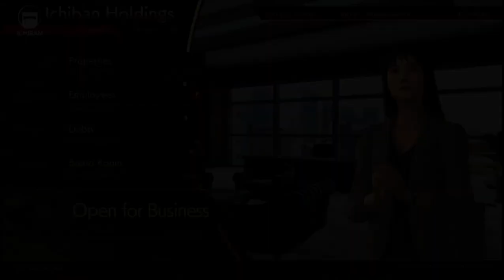Yakuza Like A Dragon - ICHIBAN HOLDINGS TOP 1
1 Purchase Grand Blue Marino (property).
2 Acquire funds in the Regular Shareholder Meeting.
3 Sell another property that is accumulating the least amount of profit.
4 Purchase Dianthus (property).
5 Acquire funds in the Regular Shareholder Meeting.
6 Sell another property that is accumulating the least amount of profit.
7 Purchase Media Barter (property).
8 Acquire funds in the Regular Shareholder Meeting and continue to raise Stock Price Ranking.
9 When the company’s Stock Price Rank reaches 2, Nakanowatari, Saiki, Mizuno, and the final boss Hosho will appear in the Regular Shareholder Meeting. Clear it to reach rank 1.